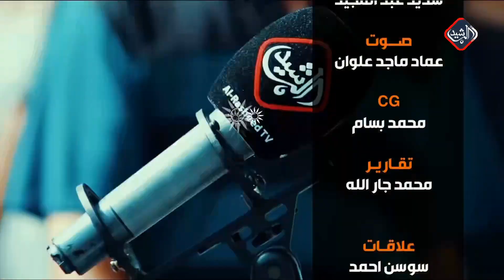الابراج مع جنان فكتور 2020/11/23 - برنامج يوم جديد